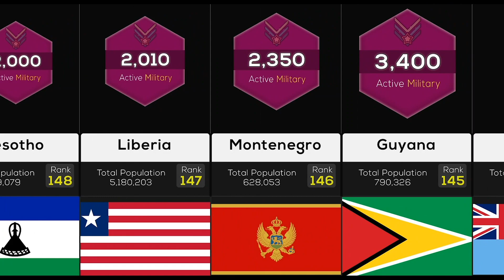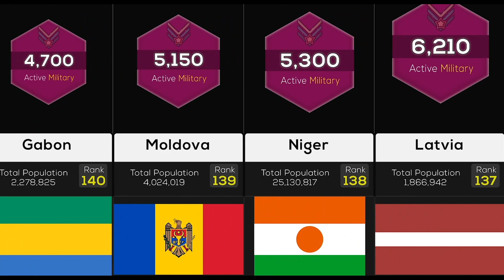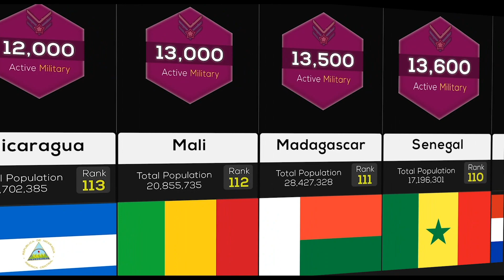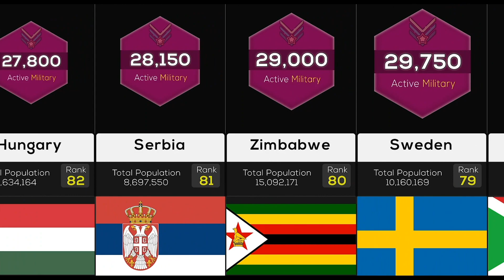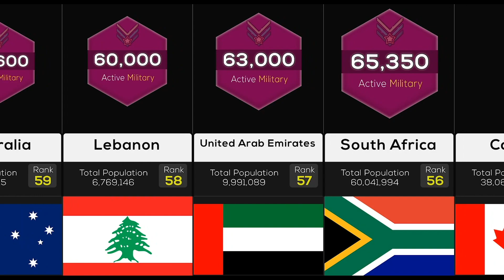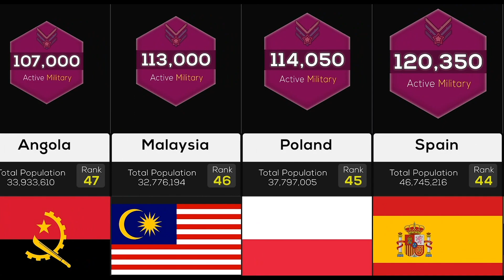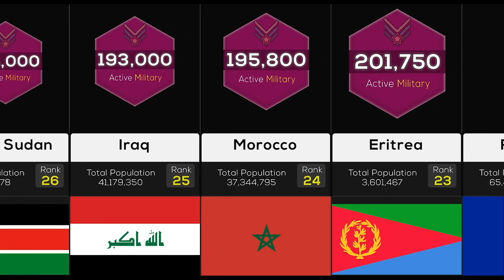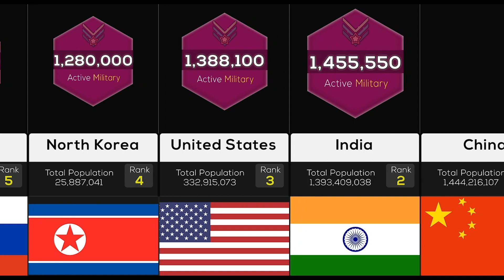Comparison: Largest Armies in the World 2022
This is a list of countries by number of active military armies in the world. It includes any government-sponsored soldiers used to further the domestic and foreign policies of their respective government.

In this channel you can find videos like: data comparison,infinite comparison,watchdata comparison,comparison,comparison video,video comparison,list comparison,new comparison videos.